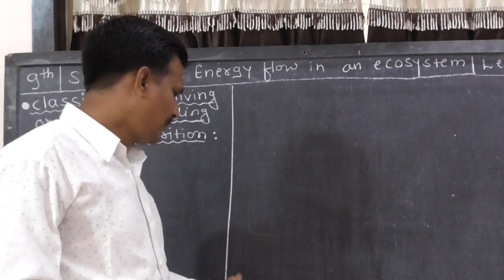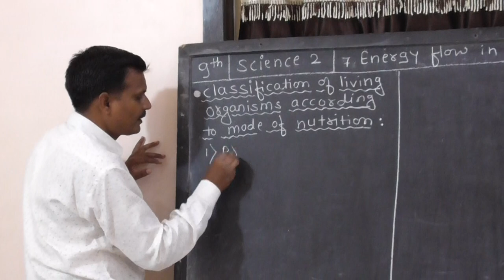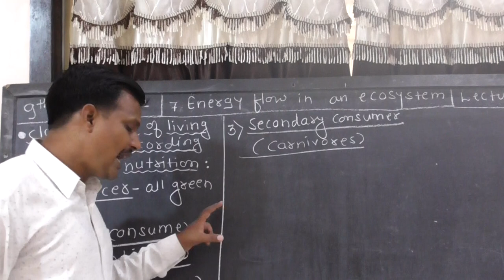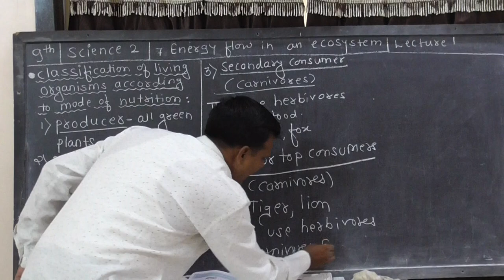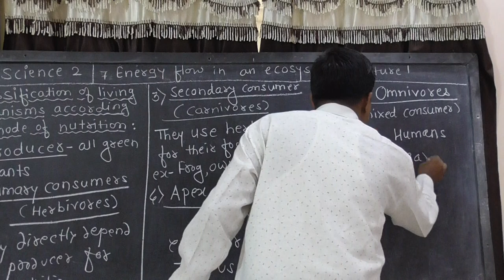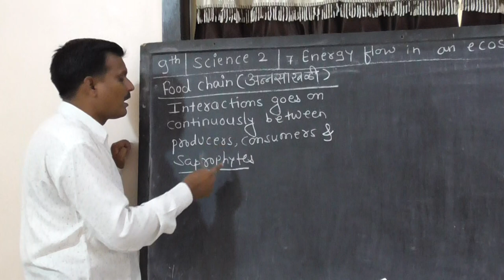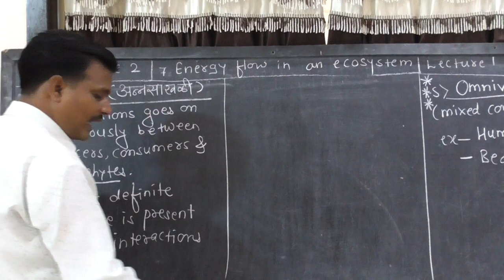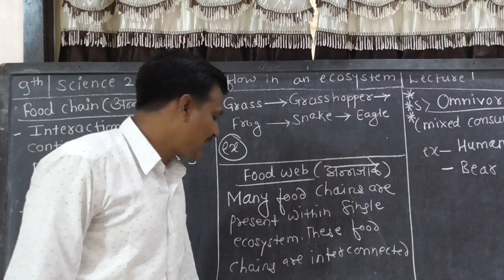9'th std, sci 2, chapter 7 , lecture1 , by prashant patki sir